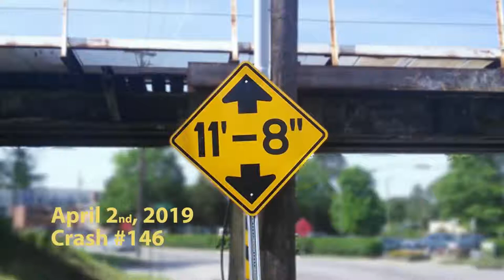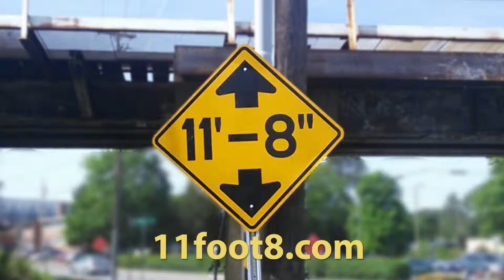Two trucks tango at the 11foot8 bridge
* Danny Parker
20 West Blue Bird Lane
Leasburg, Missouri
65535

Thanks